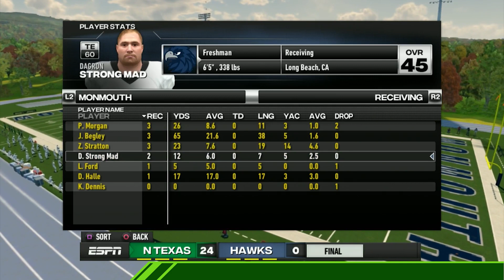The First Annual Line War - NCAA 14 Monmouth Hawks Prestige Dynasty Ep. 2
Honestly not a great start to this rivalry for us.

Monmouth Hawks vs. Buffalo Bulls & North Texas Mean Green

THE RULES:
-A pretige dynasty is one where you can only sign recruits of the same prestige level as your school (i.e. 1 Star Prestige can only sign 1 star recruits)
-Extra rule No. 1: There is a limit of 5 JUCOs per season
-Extra rule No. 2: If we fail to gain a star rating (or lose a rating) after the season, we will lose 10 scholarships the next year, and continue to lose 5 scholarships per season until we gain a star. Additionally, we will not be able to sign any JUCOs until we gain the next star rating.

Featuring the College Football Revamped mod - cfbrevamped.com

PSN: jellybeansniper
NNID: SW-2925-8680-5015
XBL: Sge77i